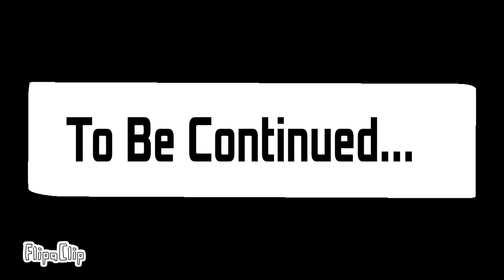MARK IS REN'S ROOM (REN X MARK PART 1) | NIGHT MODE COMIC